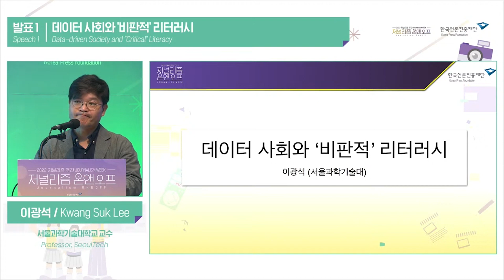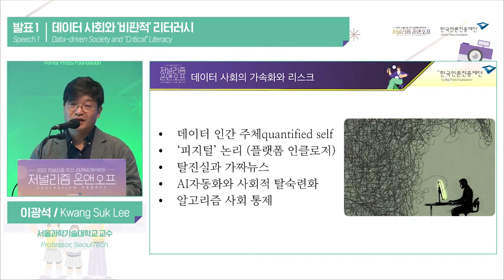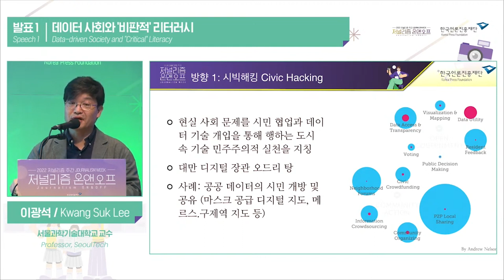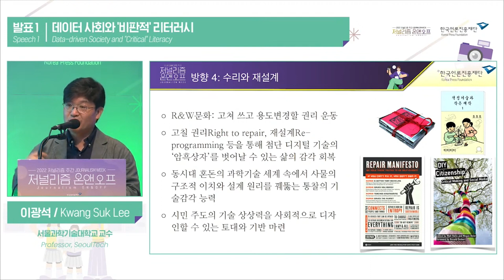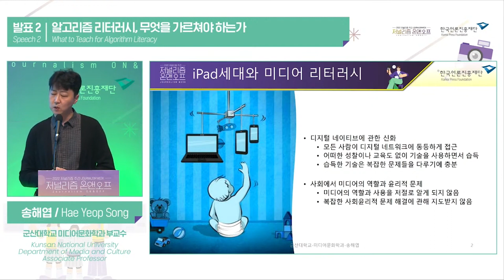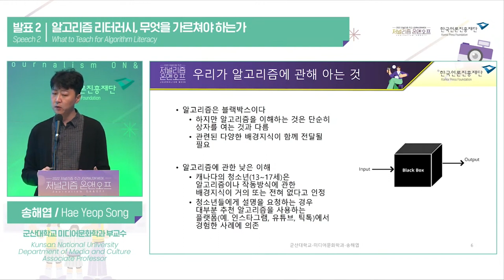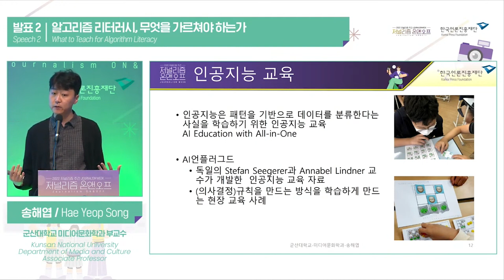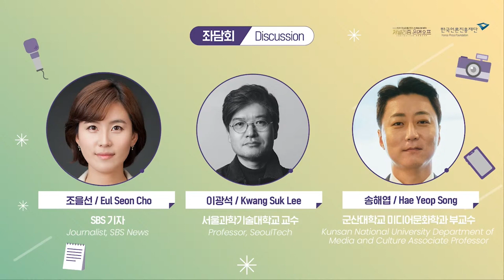[인공지능시대의 미디어 리터러시]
11.11(금)_2022 KPF 저널리즘 컨퍼런스(3일차)
[신뢰ON, 편견OFF! 미래로 나아가다]

3:00~24:30 (발표 1) 데이터사회와 '비판적'리터러시
이광석 / 서울과학기술대학교 교수

24:50~45:30 (발표 2) 알고리즘 리터러시, 무엇을 가르쳐야 하는가
송해엽 / 군산대학교 미디어문화학과 부교수

46:20~ (좌담회)
■ 좌장 : 조을선 / SBS 기자
■ 패널 : 이광석 / 서울과학기술대학교 교수